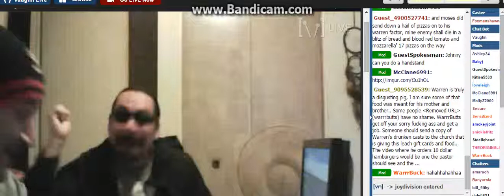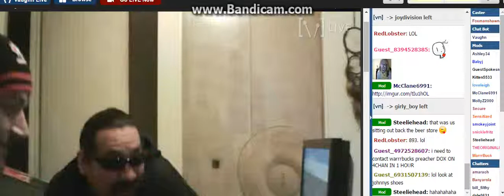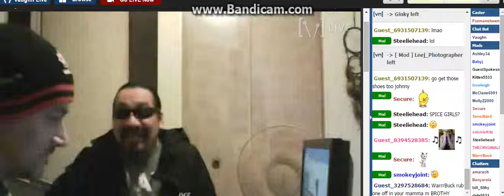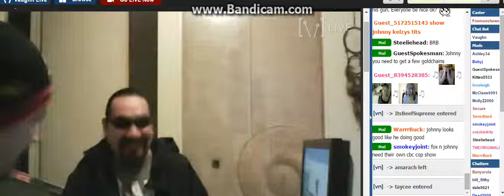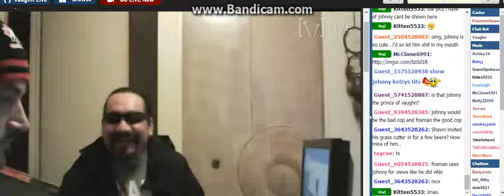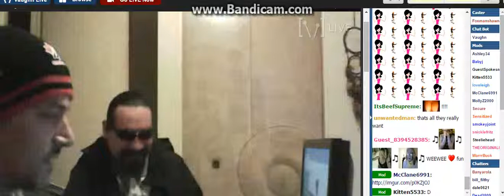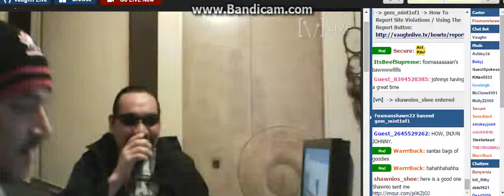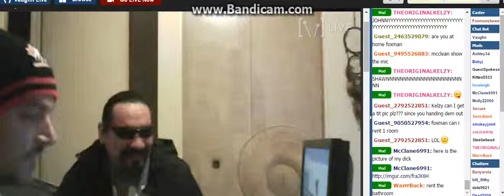F0xMan Wh0's Da Ese Wit Y0u H0lmes ?